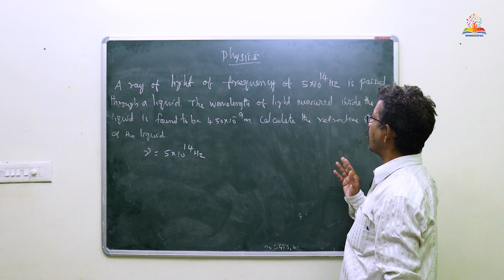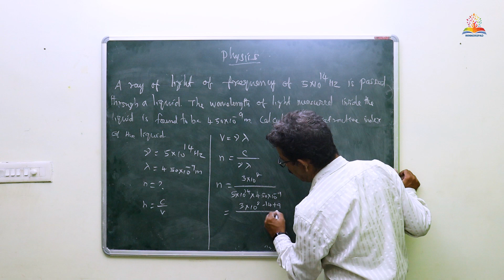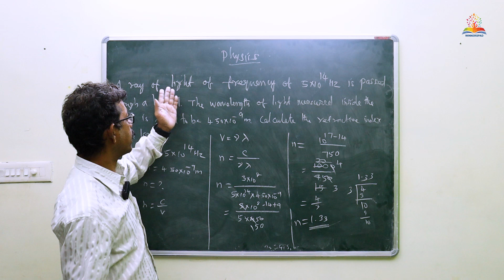Neet Physics Model Questions_15 | Winnerspad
Neet Physics Model Questions_15